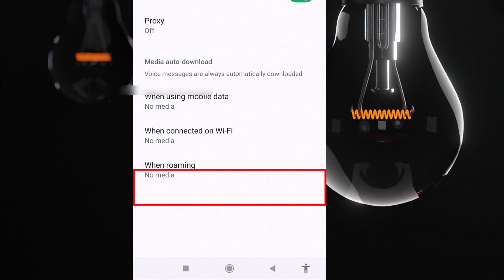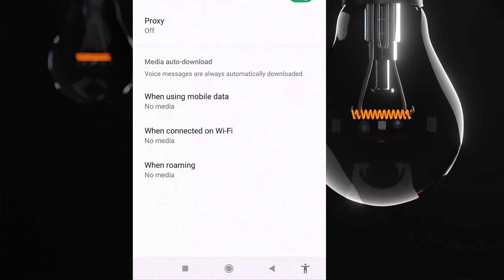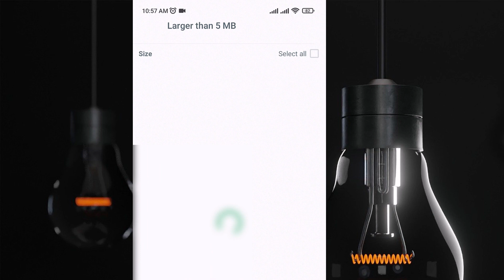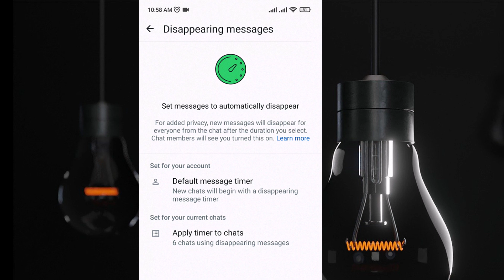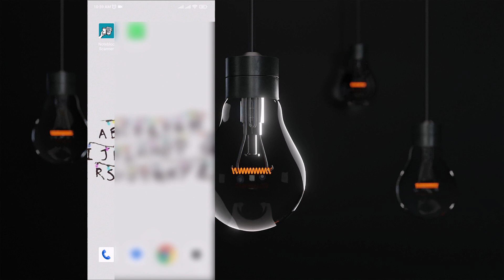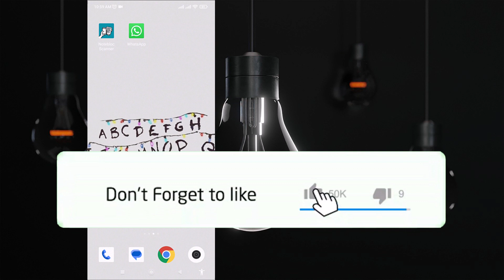Things To Do To Clear Storage Of WhatsApp | Free Up Space on your iPhone or Android | Hindi Tutorial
यदि आपके पास हमारे वीडियो में उपयोग की जाने वाली किसी भी सामग्री का कोई अधिकार है और आप चाहते हैं कि हम क्रेडिट प्रदान करें या सामग्री को हटा दें, तो कृपया हमसे पर संपर्क करें। हम इसे एक आभासी कप कॉफी के साथ हल करेंगे;)

We will solve it out with a virtual cup of coffee ;)

इस चैनल के साथ जुड़े

अगर आप कुछ खरीदना चाहते है तो इन लिंक से खरीदिये ताकि इस चैनल को कुछ हेल्प मिले

FAQ in This Video Solve :
Things To Do To Clear Storage Of WhatsApp,
How to Clear WhatsApp Storage Space,
Free Up Space on your iPhone or Android
phone ke storage ko kaise khali kare,
memory kaise clear kaire phone ki,
whatsapp storage tips,
clear storage from whatsapp,
How to remove large files from WhatsApp,

About: Techknow Hindi is a YouTube Channel, where you will find technological videos like Youtube Related, PC Computer Repair, product Unboxing, Reviews, Adsense how to fix computers, How-to Tutorials, Software Review, All About Tech  in Hindi, New Video is Posted Everyday